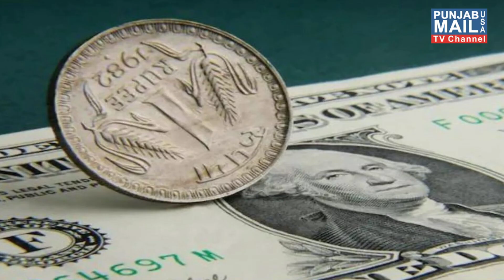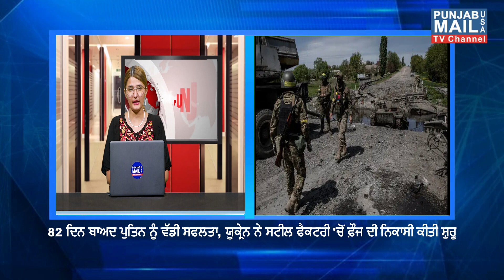World News Update | Punjab Mail USA TV Channel